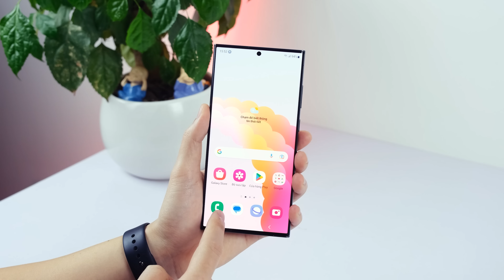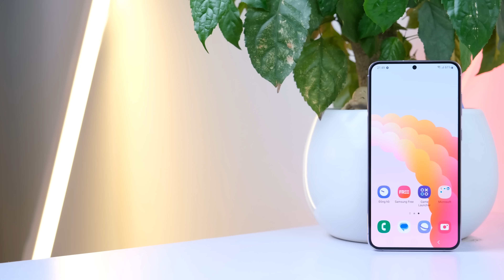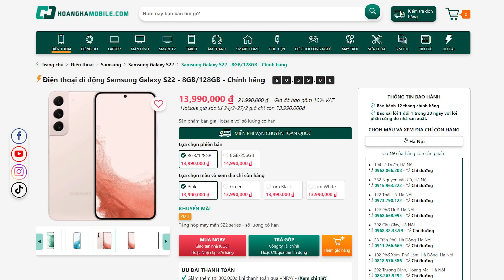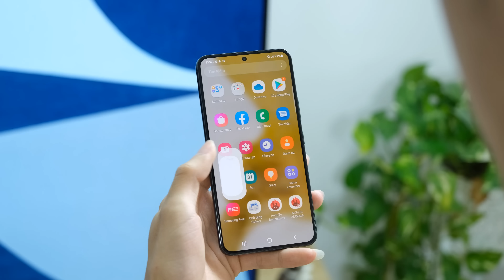Flagship Samsung đang có giá trị sử dụng tốt hơn iPhone?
Dương Dê Reviewer chuyên đánh giá các sản phẩm điện thoại và đồ công nghệ